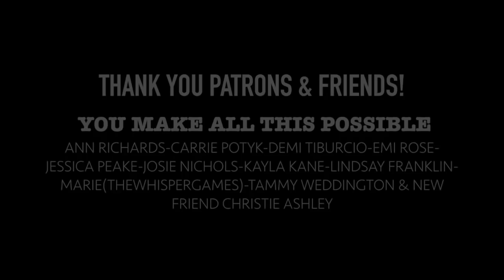TRUE CRIME ASMR | The Robison Family Murders| Unsolved Mystery